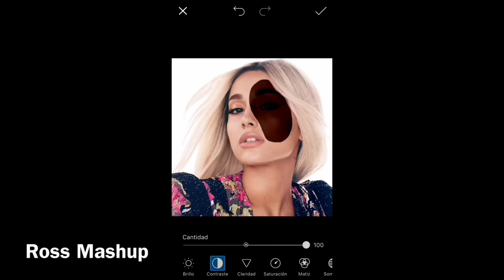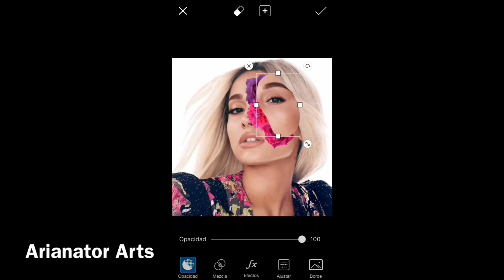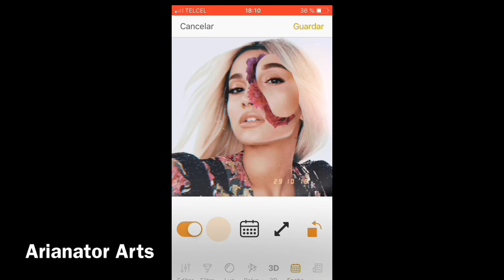Ariana Grande - AG5